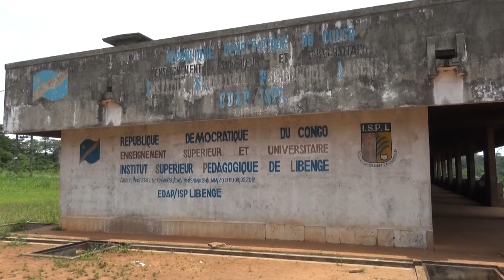22 bâtiments d’un niveau abandonnés en brousse à Libenge: pourquoi ne pas sauver ce rêve de Mobutu ?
22 bâtiments imposants d’un niveau chacun, construits en matériaux durables vers les années 1977, sont aujourd’hui abandonnés dans la brousse à 4 kms de la cité de Libenge, dans la province du Sud-Ubangi. C’est le vestige d’un rêve du feu Marechal Mobutu qui, à en croire certaines sources, avait voulu créer un collège diplomatique panafricain. Ce collège devrait recevoir les enfants de chefs d’Etat africains. Des dortoirs, enfouis dans la brousse, une route tracée sur près d’un kilomètre, une salle de promotion avec gradins, et les 22 immeubles construits témoignent de ce rêve.